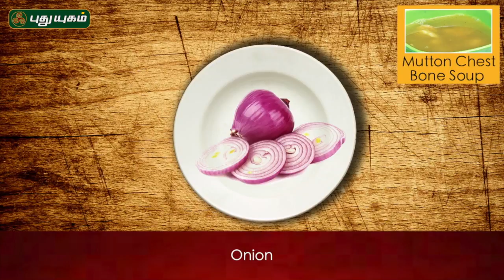Mutton bone soup / Nenju Elambu Soup / Lamb Rib Bone Soup | Puthuyugam Recipes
Learn to make healthy south Indian style Soup